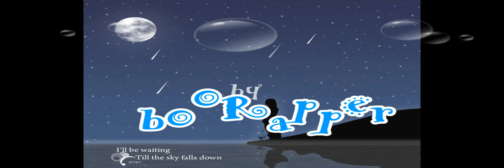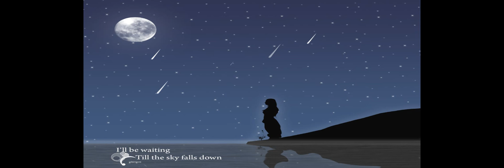Armin van Buuren - Unforgivable & Dash Berlin - Til the Sky Falls Down **Mashup by bOoRappEr**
Hello! This is the second try that I had made using Dj Console Rmx and Virtual DJ... I am a beginner just learning how to mix so please bare with me as I will try to see if I will make any progress... If you have any tips or anything to say please !! you're more than welcome!! .. Enjoy the music!